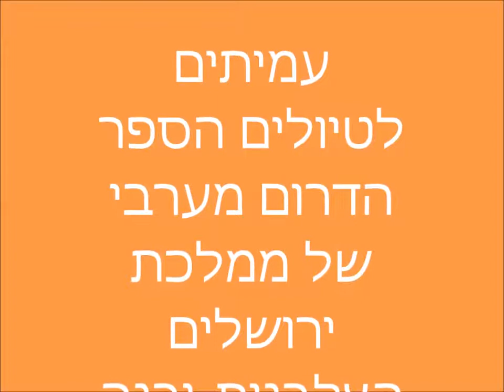0772 כ"ז תמוז תשע"ז הספר הדרום מערבי של ממלכת ירושלים הצלבנית .-יבנה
0772 כ"ז תמוז תשע"ז הספר  הדרום מערבי של ממלכת ירושלים הצלבנית .-
תל יבנה מבצר וכנסיה צלבניים , גשר ממלוכי , קבר רבן גמליאל .
 בהדרכת ד"ר מיקי ארליך  מאוניברסיטת בר-אילן .    הסרטה - אברהם מש